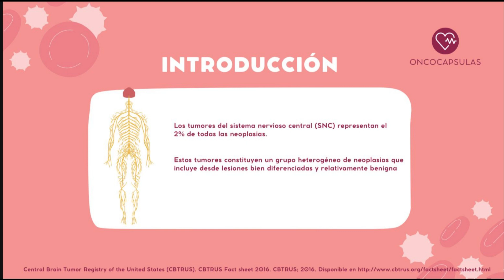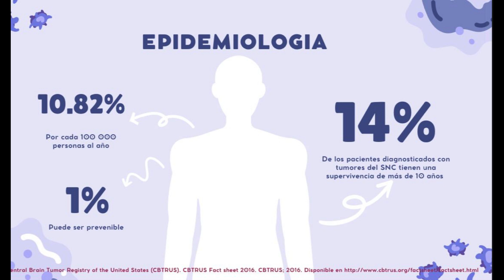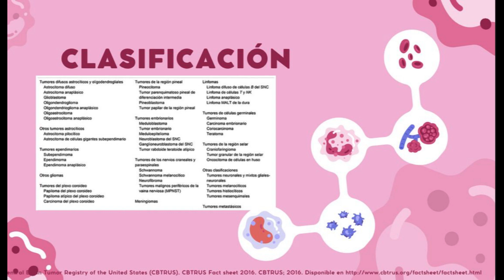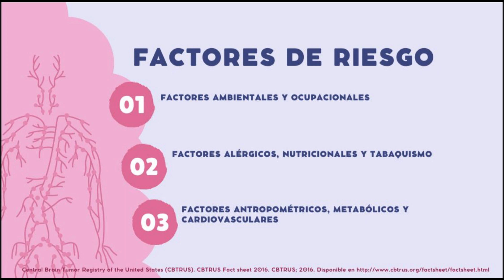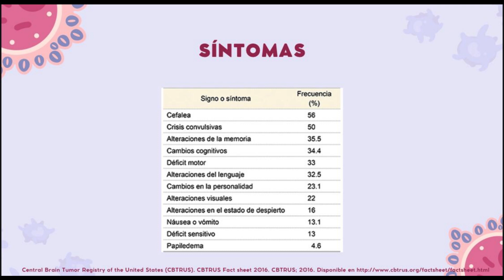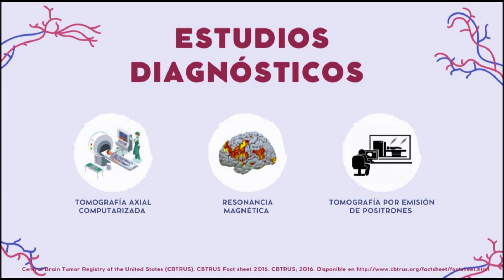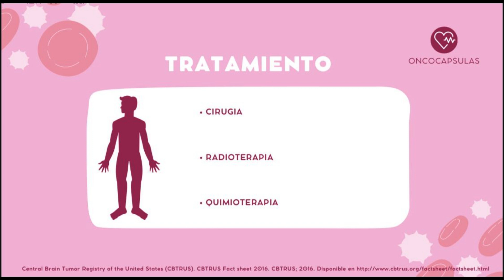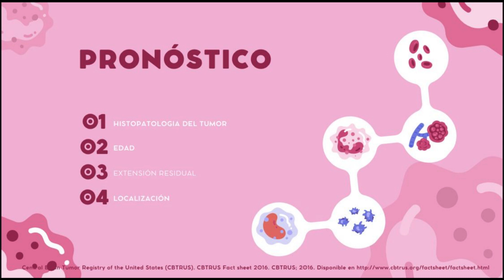CANCER DEL SNC ONCOCAPSULAS DE LA SALUD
CANCER DEL SISTEMA NERVIOSO CENTRAL (SNC)

Facultad de Medicina Extensión Mazatlán
Alumno: ANDRIS PALOMARES ASTORGA
Grupo: 8-3